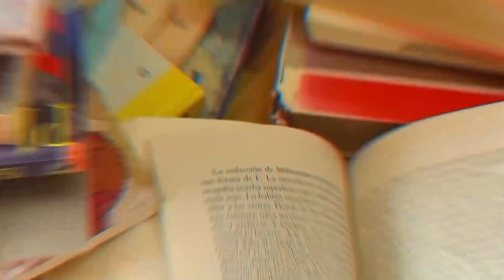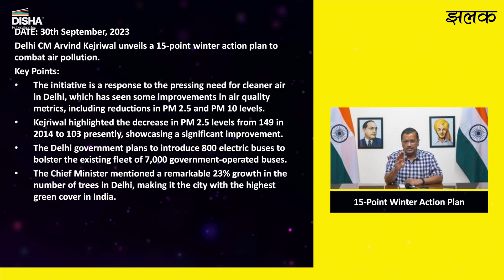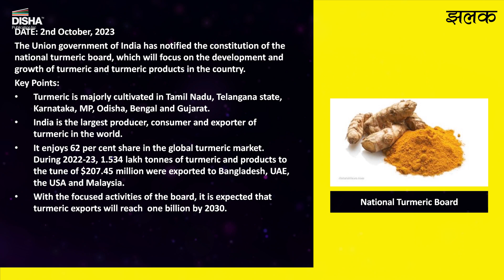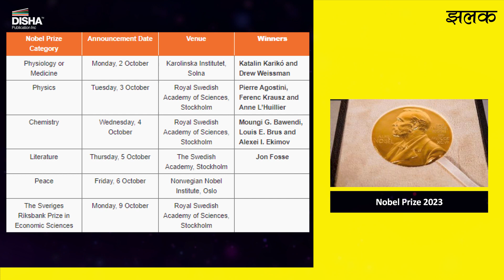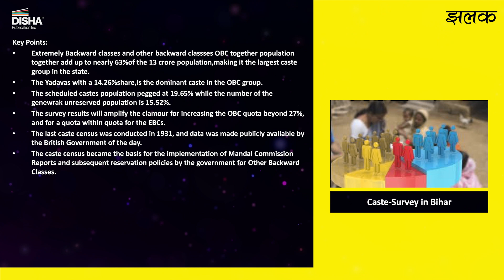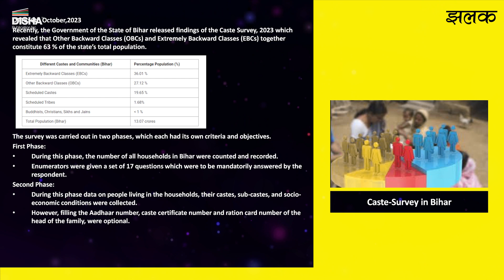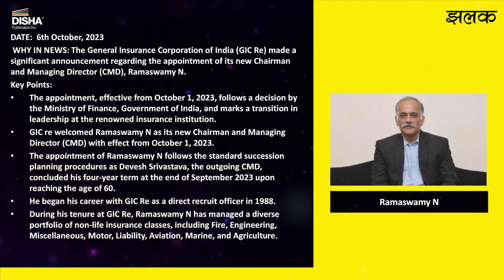झलक – Weekly Current Affairs | 30th September- 6th October 2023 | For UPSC & other competitive exams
Stay updated on the latest politics, economy, sports, and lifestyle news and topics with our popular daily current affairs roundup. In this roundup, you'll find the latest headlines from 30th September- 6th October 2023, so you can stay informed and ahead of the curve!
If you're looking for the latest current affairs headlines, then this is the roundup for you!
Every day we bring you the latest headlines, so you can stay on top of the latest news and events.

From world news to topical issues, we have you covered!